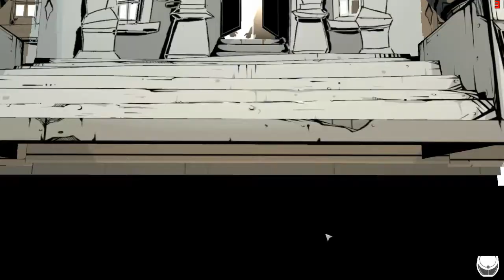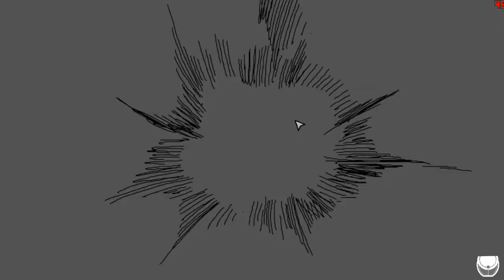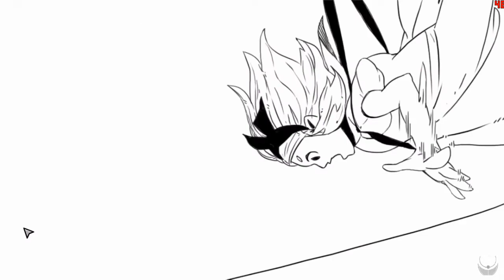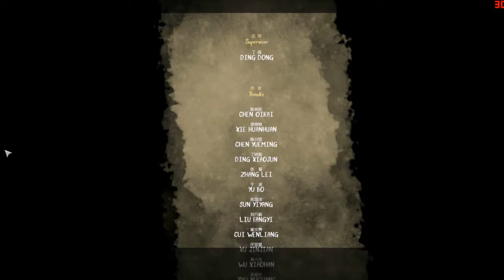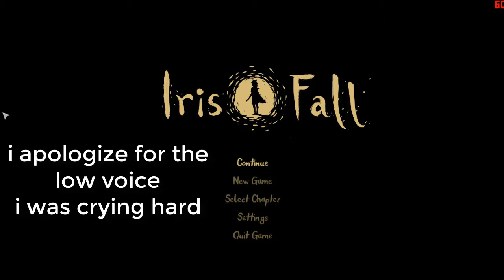Iris Fall Episode 4 The End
im really sorry about the last part it i lost my words from the touch
first game story ever hurt my feeling very bad
like looking to a mirror trying to break what ties me but in the end i see myself tied Just like that doll

thanks